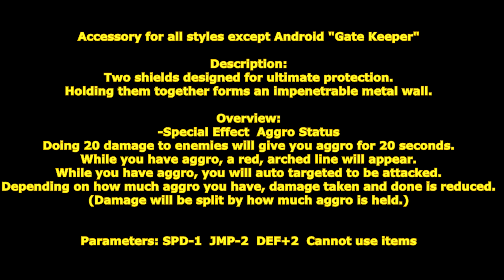[ GetampedX ] Acc Review - Gate Keeper